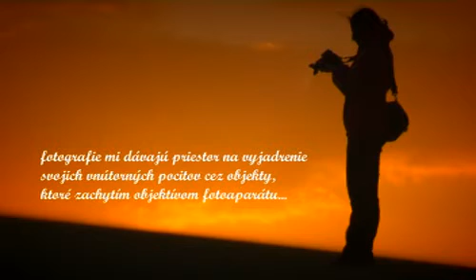Mona Rubens fotografka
video z fotografovania projektu Ave Eva